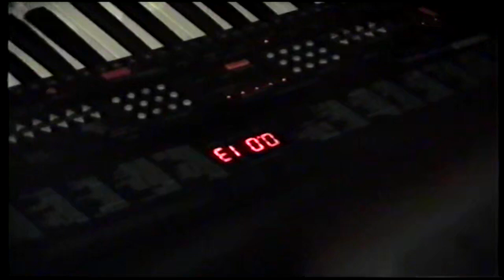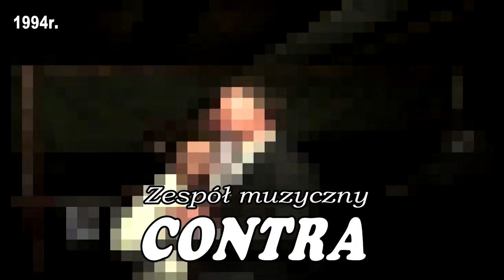Zespół CONTRA - poprawiny 1994r. (cover)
Zespół muzyczny CONTRA